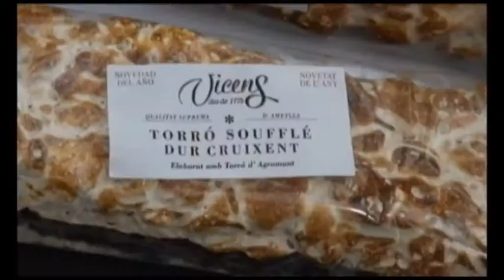Alimentos españoles en Miami, sostenibilidad y una granja "bio" en Efefood